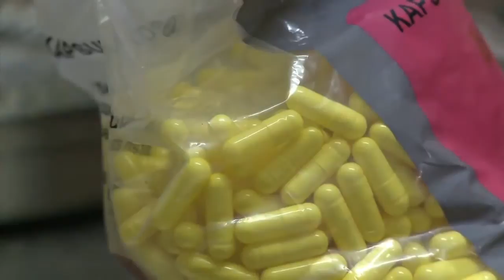Gandarusa, 100% Natural Male Contraceptive!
The many qualities/virtues of Justicia Gendarussa have been known in Papouasia-New Guinea for centuries. There, in several ethnic groups, a couple will be allowed to marry even though the dowry has not been entirely accumulated. But there is one – very important but temporary - condition: that the husband not impregnate his wife. And until he is allowed to – once the necessary amount has been collected - he uses a traditional natural contraceptive, the leaves of Justicia Gandarussa, that he chews slowly to a pulp. Once he has managed to assemble the fixed amount, the husband is given the green light, he stops eating the plant and recuperates all of his original reproductive capacities.

Justicia Gandarussa thus appears to be the key to a problem that scientists have been trying to resolve for decades, which is to develop an inexpensive, user-friendly, efficient and natural male contraceptive.